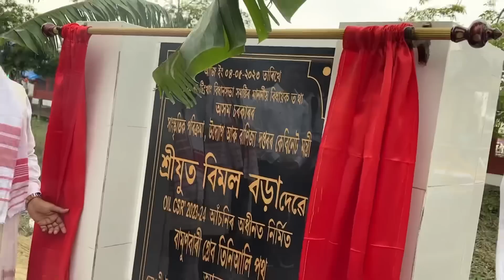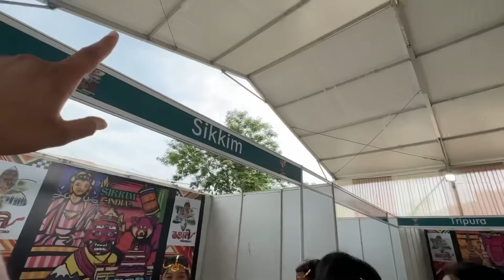Muk Matila Rongali Tingkhang 2023